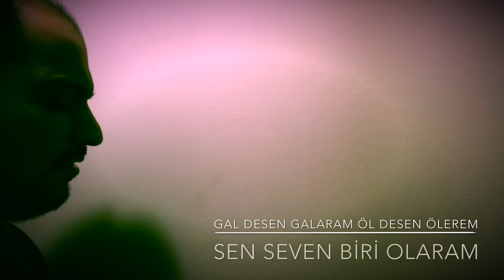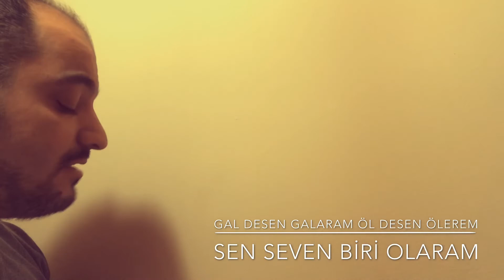Gadasın Alaram Berk Yayman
Solist: Berk Yayman
Gitarlar: Berk Yayman
Ney: Berk Yayman